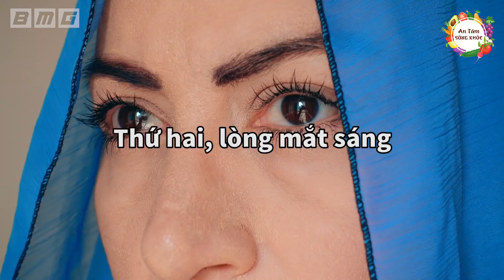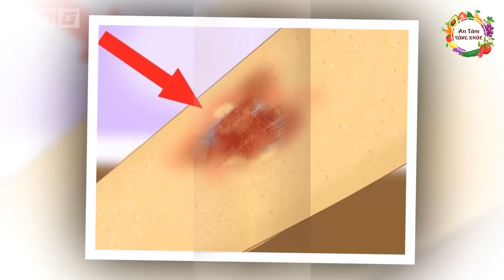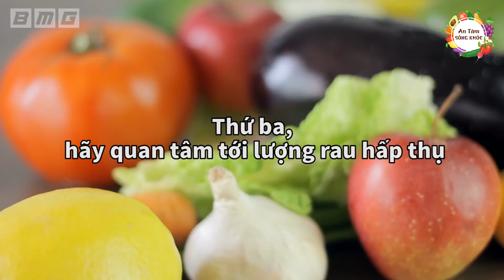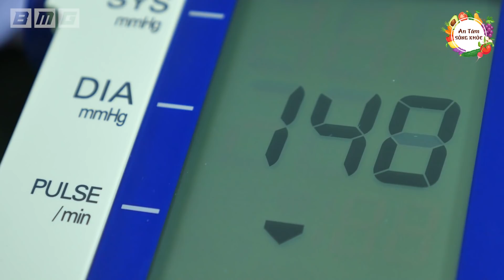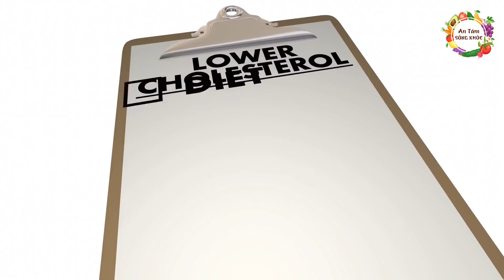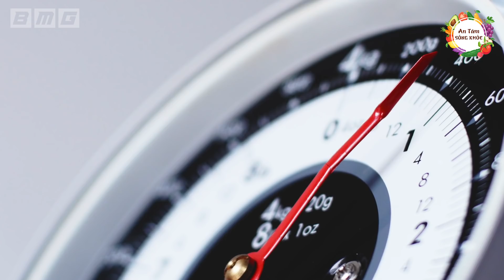Nếu Bạn Thấy Cơ Thể Thèm Ăn Mặn Hãy Đi Khám Ngay Kẻo Mắc Trọng Bệnh